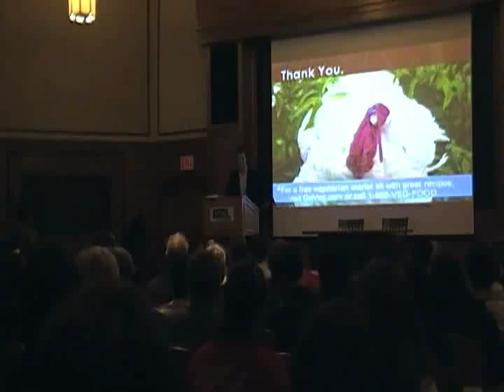Is Eating Meat Ethical? (Part 5 of 8)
PETA vice president Bruce Friedrich vs. Steven Kryger and Grant May of the Yale Debate Association.  for more information and to request free stickers and a DVD.